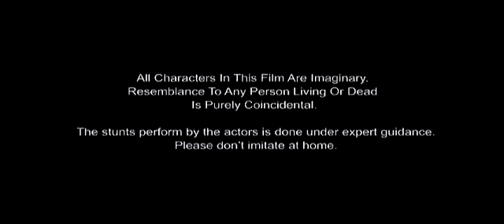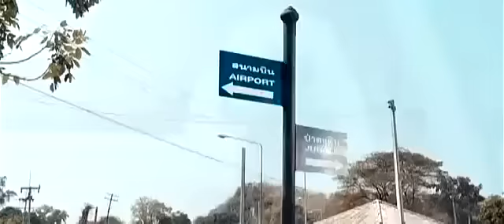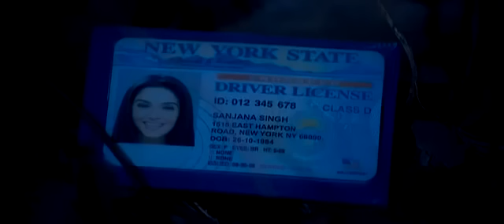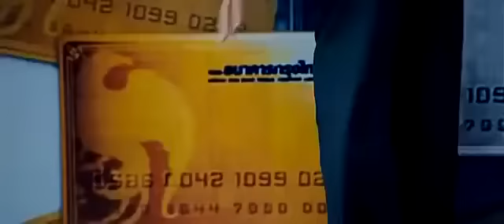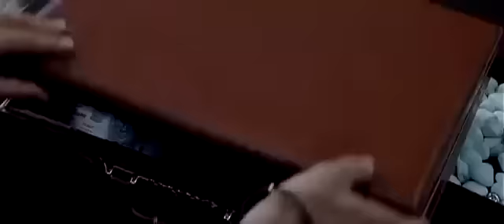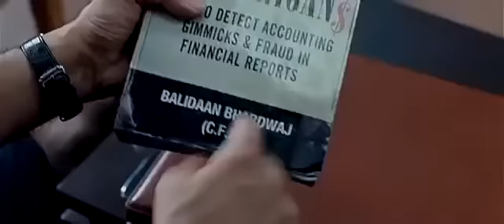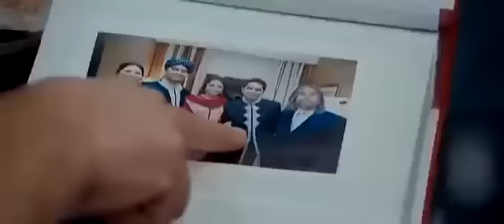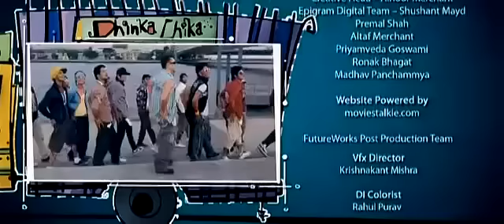Ready Hindi Full Movie